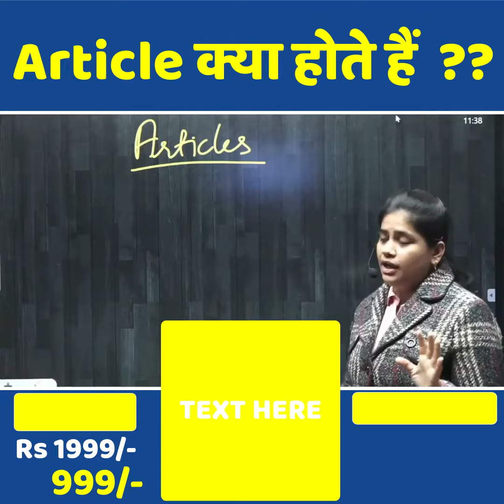Article क्या होते हैं ?? || Neha Ma'am || Vatican Institute